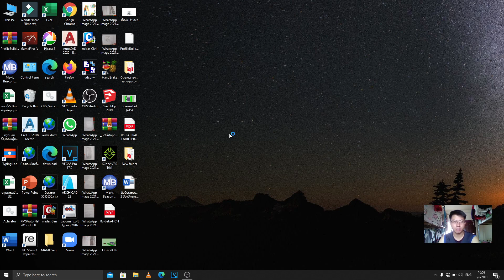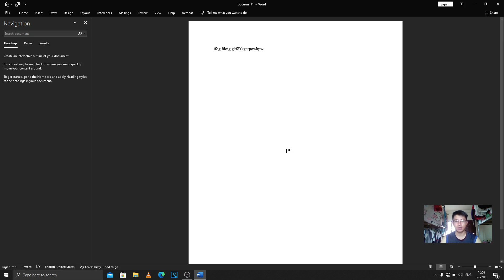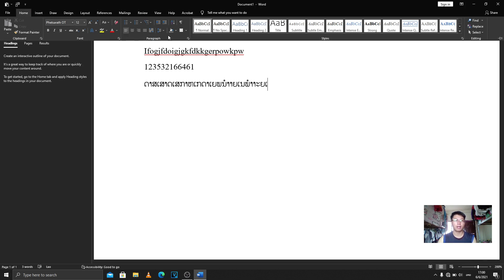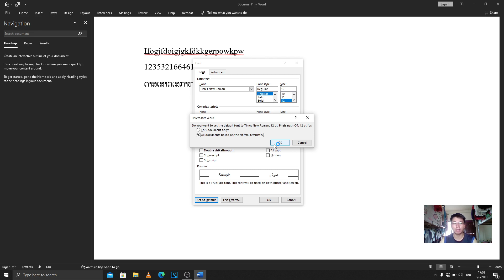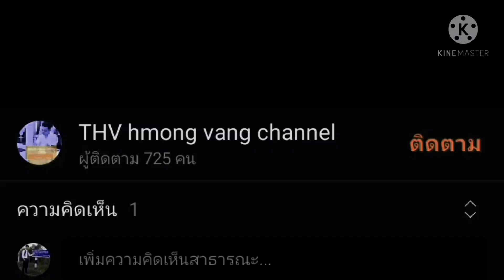ການຕັ້ງຄ່າ Font ຕົວໜັງສືຢູ່ໃນ Microsoft word ໂດຍໂອໂຕເລີຍ.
ການຕັ້ງຄ່າ Font ຕົວໜັງສືຢູ່ໃນ Microsoft word ໂດຍໂອໂຕເລີຍເຊັ່ນ:ພິມພາສາລາວເປັນ phetsarath OT ແລະ ພີມພາສາອັງກິດຫຼືຕົວເລກເປັນ Time news Romen (thank you all for watching this clip and don't forget to follow my chenel,pleas click share and click like)